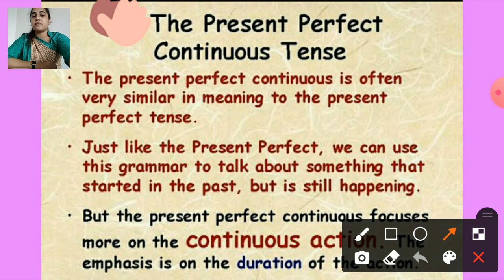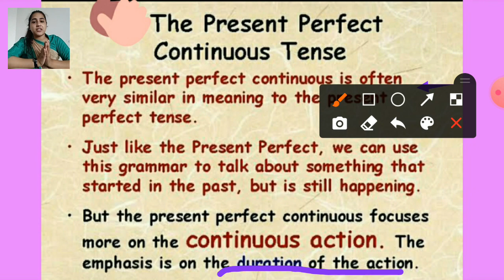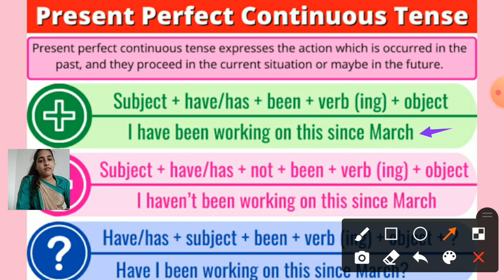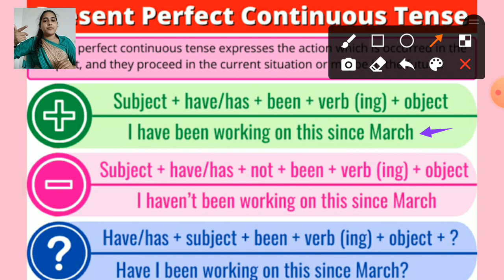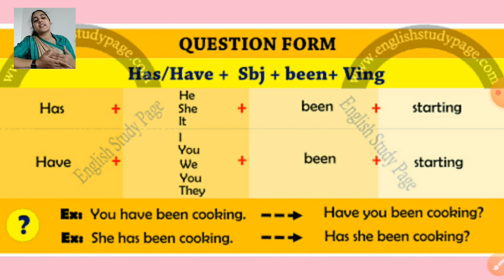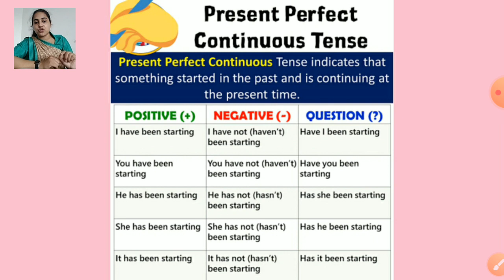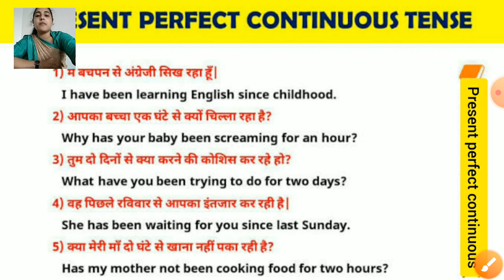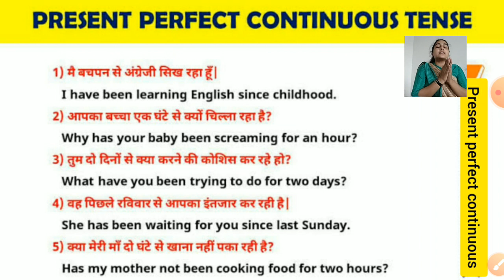Class 10th Present perfect continuous tense pt 2